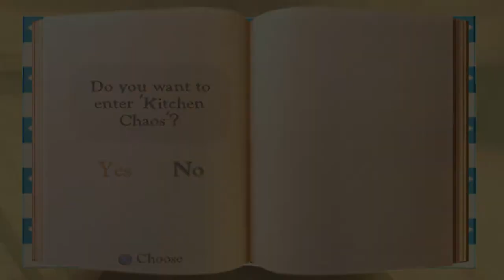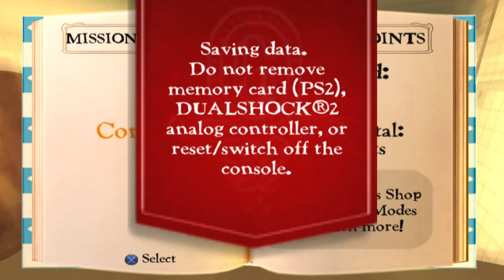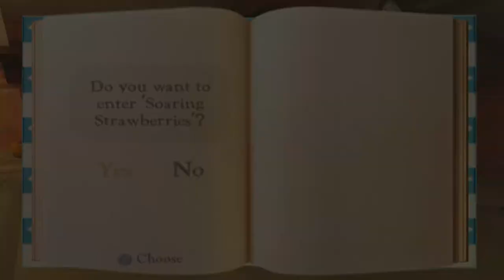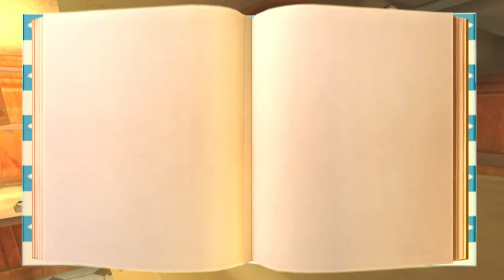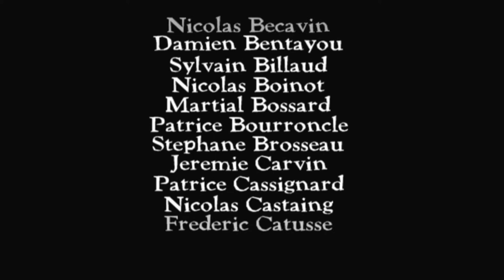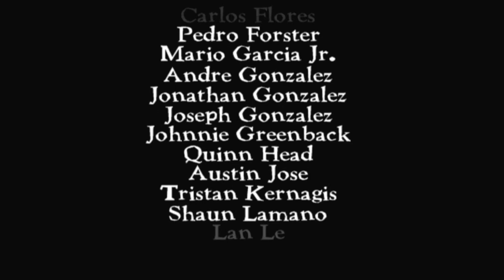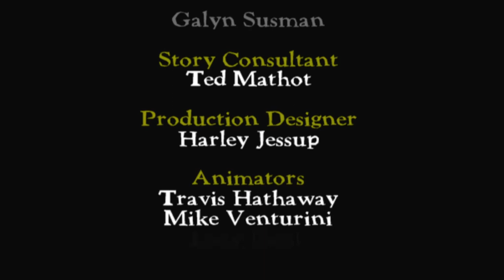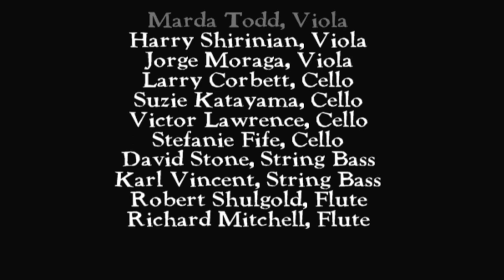Ratatouille 料理鼠王 #7 The Desser Ted Kitchen-2